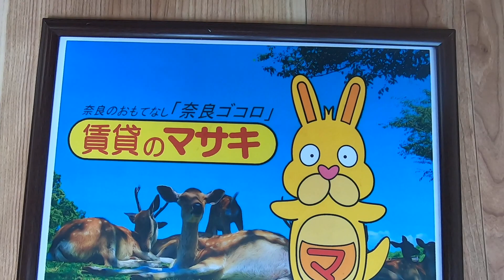2577 コンフォートM 101 案内動画♪賃貸のマサキ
奈良市七条にあります3DKアパートの【コンフォートM】の紹介動画になります。